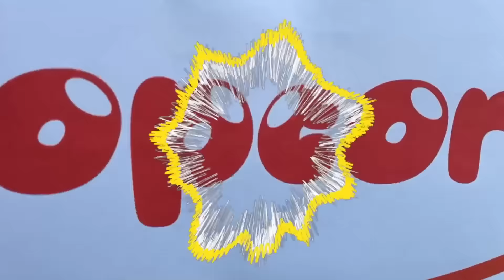Jason dan Alex belajar membuat popcorn terbesar di dunia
Jason dan Alex belajar membuat popcorn terbesar di dunia. Jason dan Alex membuat popcorn sendiri untuk makan. Belajar dan bermain dengan Jason! Video untuk anak-anak dan kegiatan belajar berbasis kegiatan